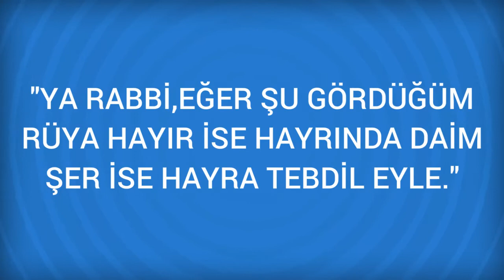Rüyada Ateş ve kıvılcım Görmek Ne Anlama Gelir, Ne demektir?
Rüyada Ateş ve kıvılcım Görmenin Anlamı Nedir? Öğrenmek için
Ateş ve kıvılcım Danyal Aleyhisselam 'a göre: rüyasinda dumansiz ates gören devlet büyüklerine yakinlasir, isleri bagli ise çözülür, isleri kolaylasir. Rüyasinda birinin kendisini atese attigini, fakat yanmadigini gören hükümet tarafindan zarara ugrar. Eger ates kendisini

Rüyada Ateş yakıcı Görmek (bir sonraki rüya).

Rüyada Ateş koru Görmek (bir önceki rüya).